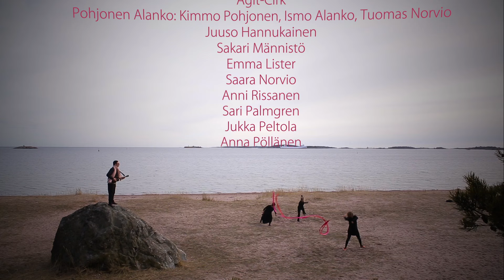Kuplat-Juhlat 2016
Tervetuloa Kuplat-Juhliin 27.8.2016 Hangon Tulliniemen rannalle! Kuplat on maaginen, rituaalinen ja yhteisöllinen ilta, jossa eri alojen taiteilijat luovat monituntisen esityksen ja konsertin välimaastoon sijoittuvan tapahtuman. Esiintyjinä mm. Pohjonen Alanko (Kimmo Pohjonen, Ismo Alanko, Tuomas Norvio ja Juuso Hannukainen), nykytanssijat Sari Palmgren, Saara Norvio, Anni Rissanen, Laura Pietiläinen, Satu Rekola, Pekka Louhio, Johanna Ikola, näyttelijät Jukka Peltola, Steina Öhman, sirkustaiteilijat Sakari Männistö, Emma Lister, Agit Cirk...

Video: Ilkka Rautio